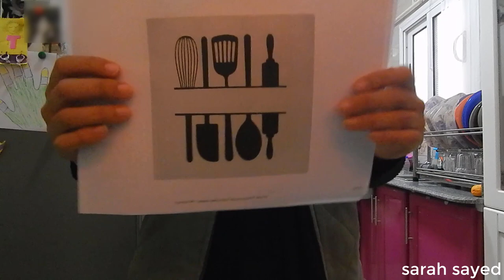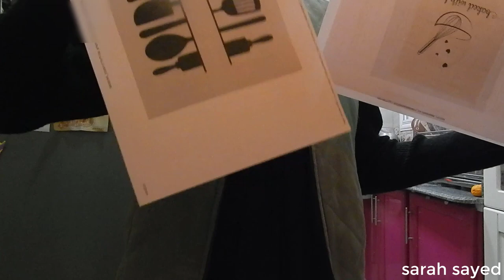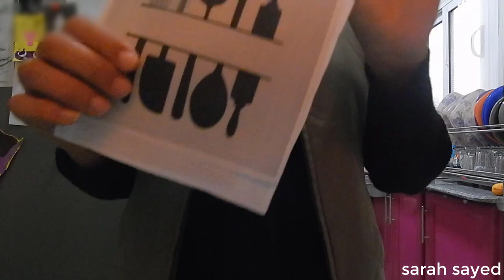حطيت صورتى الشخصيه على الثلاجه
عملت ديكور للثلاجه بتاعتى بتكاليف جنيه او اقل
تزيين الثلاجه شىء مهم جدا بالنسبه ليا علشان  كده حبيت اشارك معاكو  الفكره
لاييييييييييييييييك واشتراااااااك عشان نوصل ل500 الف مع بعض وبيكووو شكرا ليكو  اوى وجدا
جولة فى ثلاجتى من الخارج  وحطه عليها ايه